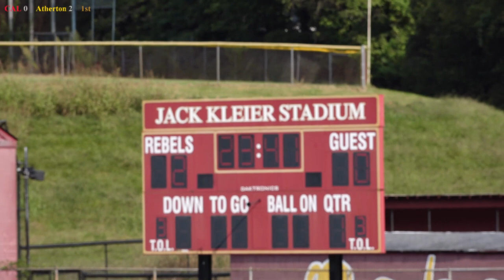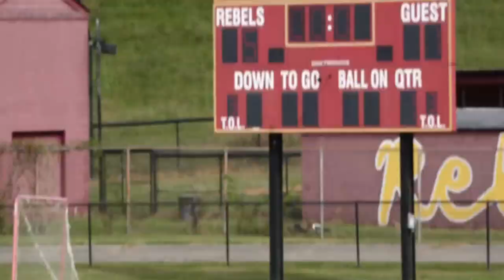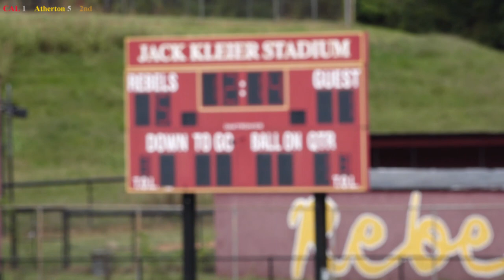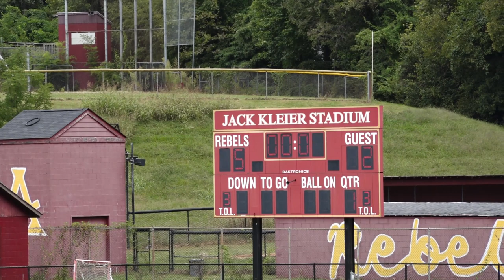Christian Academy of Louisville Girls Soccer vs Atherton Game 6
Christian Academy of Louisville Lady Centurions played the Lady Rebels at Atherton High School in a varsity soccer match up on September 26, 2020